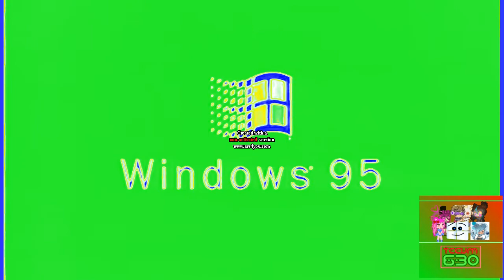Windows 95 Commercial #2 in Harsh Effect 4.0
Credit to WindowsXpFan for the original.